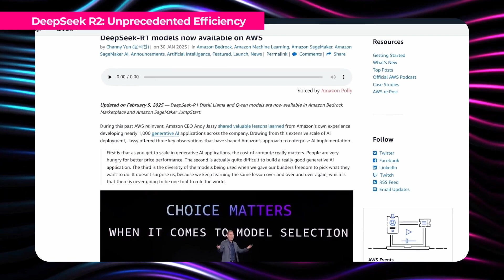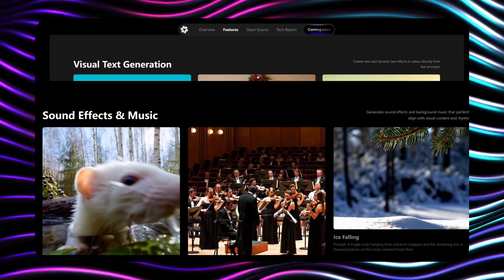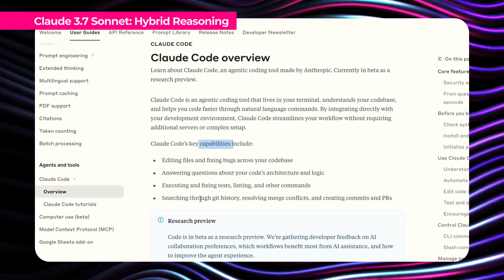Finally an OPEN SOURCE video generator (T3 Weekly RoundUp MAR 01)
Wondering what groundbreaking AI innovations you missed this week? Discover the THREE most significant AI developments revolutionizing the tech industry in just THREE minutes! This week's AI roundup features DeepSeek's game-changing R2 model launching ahead of schedule with improved coding capabilities and multilingual reasoning, already adopted by tech giants like Microsoft and Amazon. Plus, Alibaba's WAN 2.1 brings the "Stable Diffusion moment" to AI video generation, allowing high-quality 720p video creation on consumer-grade hardware with under 9GB VRAM. Finally, Anthropic's Claude 3.7 Sonnet introduces revolutionary hybrid reasoning with both fast-response and extended thinking modes, plus a massive 128,000 token context window and the new Claude Code agentic tool.
Stay ahead of the AI curve with our concise weekly roundups that decode complex technological breakthroughs into easily digestible insights. Whether you're building AI-powered applications, exploring new tools, or simply fascinated by AI's rapid evolution, this series delivers the essential updates you need without the fluff.

Don't miss our other videos breaking down the latest AI tools and practical applications!

Video Chapters
00:00 - Introduction: Weekly AI News Roundup Overview
00:27 - DeepSeek R2: Cost-Efficient Model Challenging Industry Giants
01:04 - Alibaba WAN 2.1: Open Source Video Generation Revolution
01:54 - Claude 3.7 Sonnet: Anthropic's Hybrid Reasoning Breakthrough

and Stable Diffusion

For gigs and work-related projects in design, branding, video or uiux take a look at my portfolio

Follow me 👉 on WeChat, LinkedIn, IG, and YouTube @gilingyu for more info and special content about these 👇